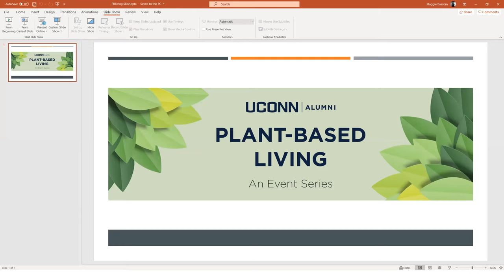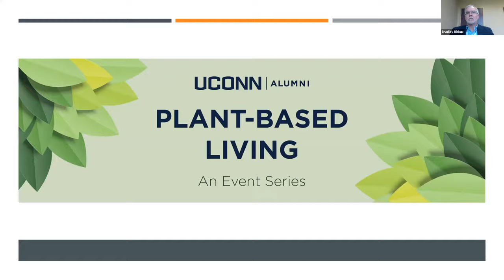Plant-Based Living: A Medical Discussion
In this first panel of experts, led by Bradley Biskup, PA-C, MHS, MA, Molly A. Brewer, DVM, MD, MS, Daniel W. Rosenberg, Ph.D., and moderated by Jillian A. Wanik, DCN, RDN, we learn about the medical effects that accompany a plant-based lifestyle.